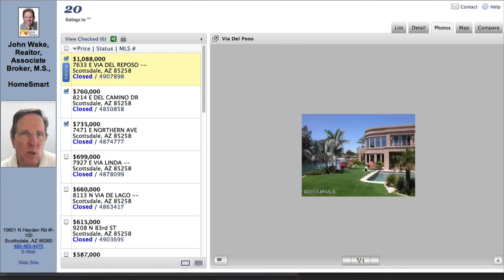McCormick Ranch homes sold (Apr 2013)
Video reviewing homes sold in April 2013 in McCormick Ranch, Scottsdale AZ.

John Wake
Realtor, Associate Broker, M.S.